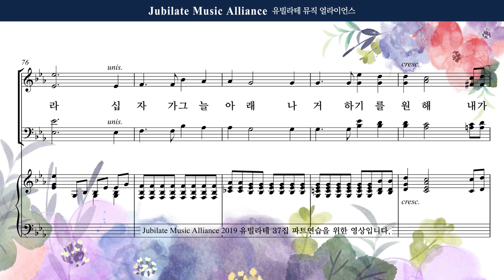[유빌라테] 유빌라테 명품성가 37집 08. 이민형 - 십자가 그늘 아래 - Alto